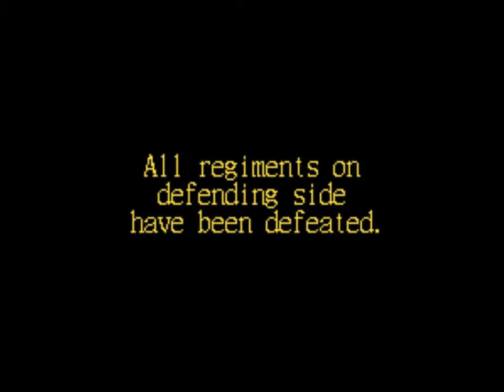The Federalist Papers | Federalist No. 68